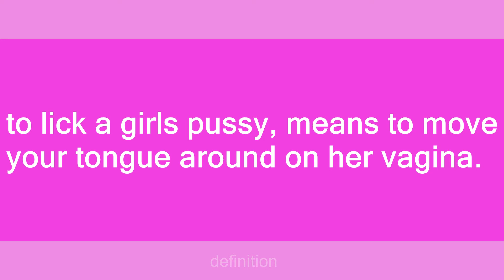lick pussy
Slang flashcards: